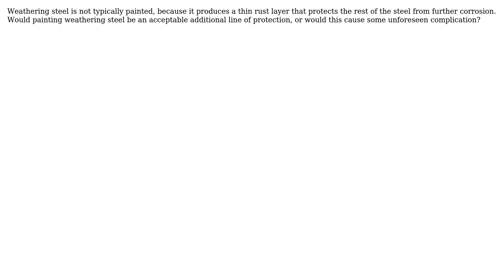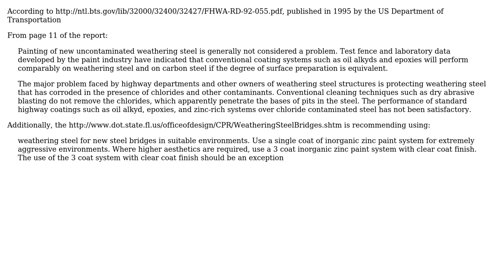Engineering: Is it acceptable to paint weathering steel?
With thanks & praise to God, and with thanks to the many people who have made this project possible! | Content (except music & images) licensed under CC BY-SA | Music | Images & others | With thanks to user hazzey user Fred user Air and the Stack Exchange Network Trademarks are property of their respective owners. You are responsible for your own actions.